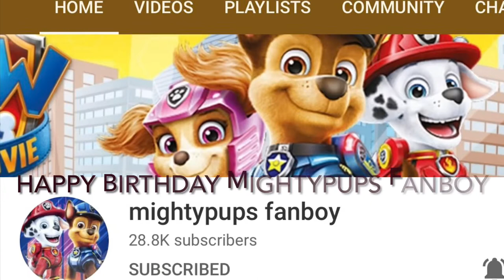Happy Birthday MightyPups Fanboy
Happy 22nd Birthday MightyPups Fanboy